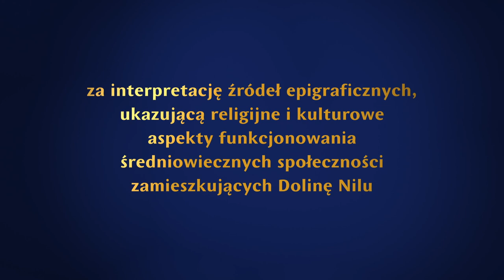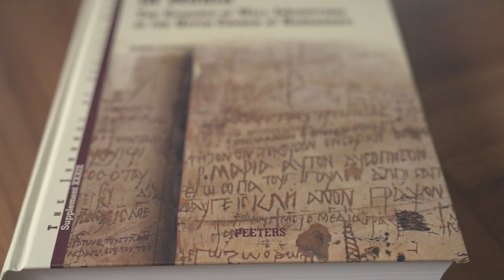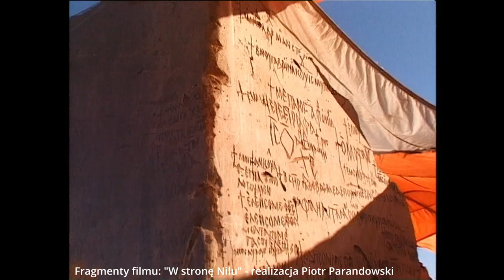Prof. Adam Łajtar – laureat Nagrody FNP 2022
Prof. Adam Łajtar z Wydziału Archeologii Uniwersytetu Warszawskiego otrzymał Nagrodę Fundacji na rzecz Nauki Polskiej 2022 w obszarze nauk humanistycznych i społecznych za interpretację źródeł epigraficznych, ukazującą religijne i kulturowe aspekty funkcjonowania średniowiecznych społeczności zamieszkujących Dolinę Nilu.